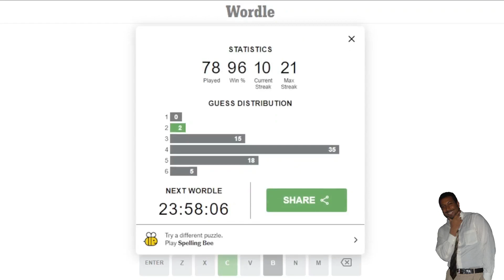WORDLE SOLUTION-04-16-22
This is my attempt at the solution to the Wordle for April 16th, 2022.